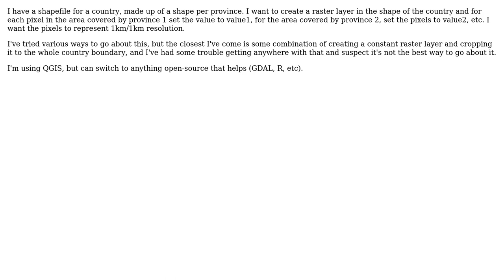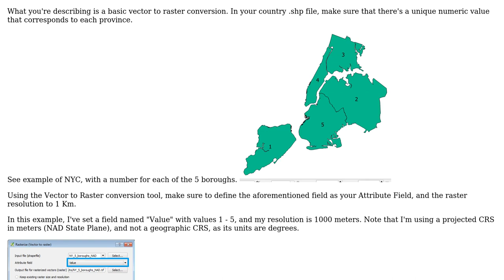GIS: How to 'fill' a region in a raster layer specified by a shape with a value?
With thanks & praise to God, and with thanks to the many people who have made this project possible! | Content (except music & images) licensed under CC BY-SA | Music | Images & others | With thanks to user user81613 user nmtoken user HDunn and the Stack Exchange Network Trademarks are property of their respective owners. You are responsible for your own actions.